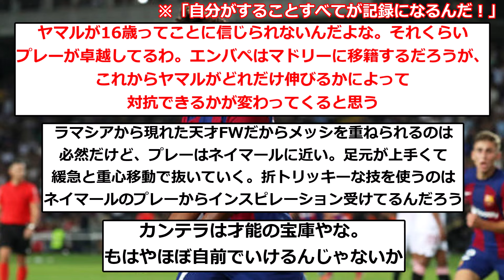【朗報】バルセロナの至宝ヤマルくん、言ってることが俺tueeeすぎる件wwwwwwwwww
▼ソース